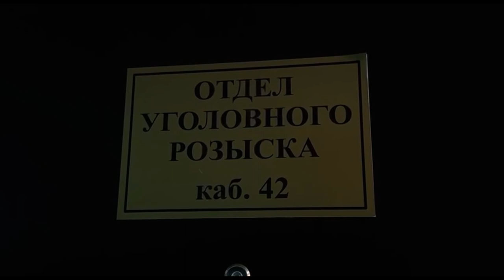Во Владивостоке сотрудники полиции задержали серийного квартирного вора.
Общий ущерб, причиненный потерпевшим, превысил 1,5 миллионов рублей. Возбуждены уголовные дела. Фигурант, уже имеющий судимость за кражи, совершенные им в Москве, заключен под стражу.